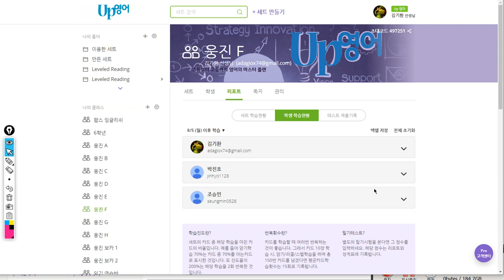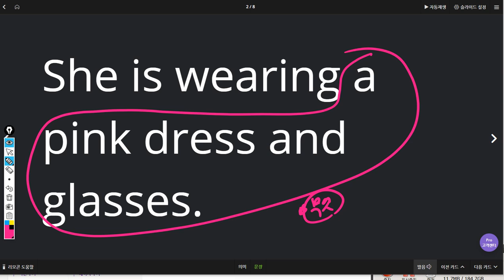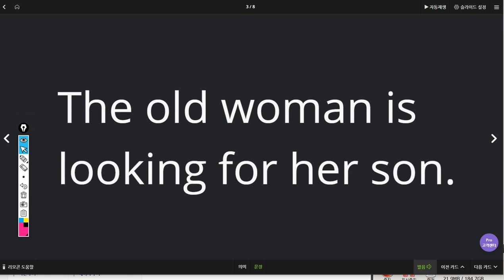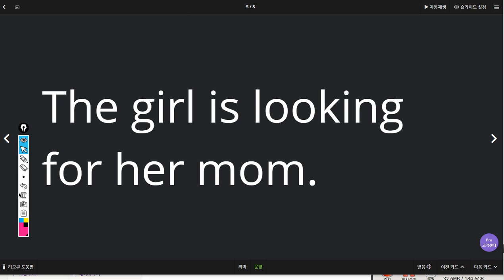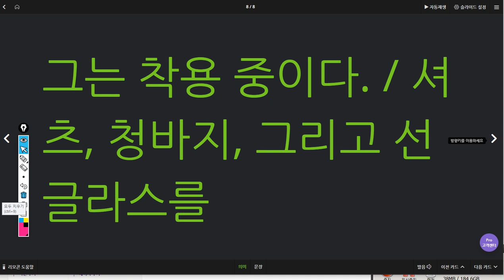조승민 2019 08 13 일대일